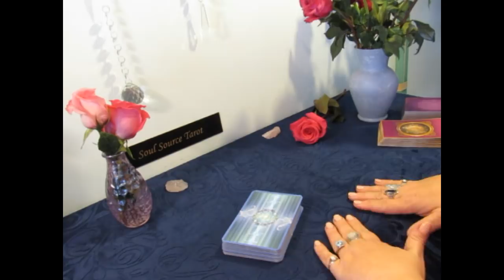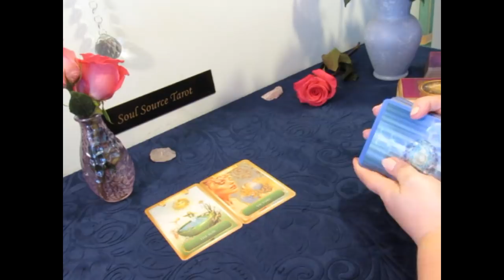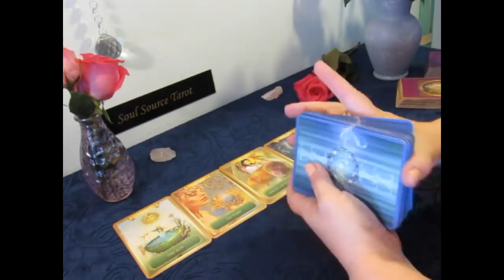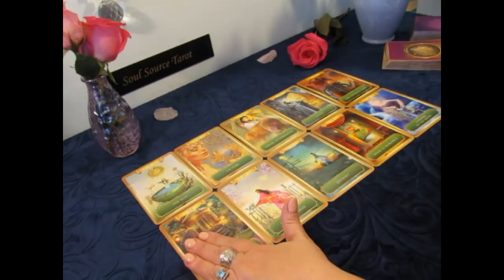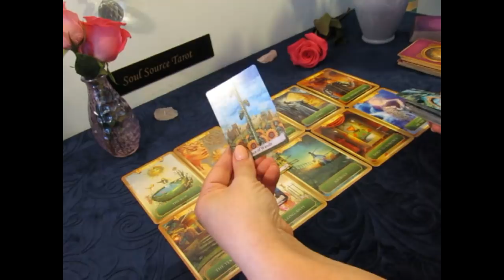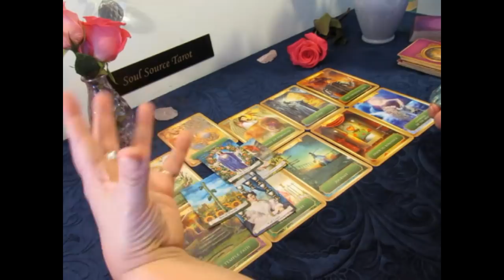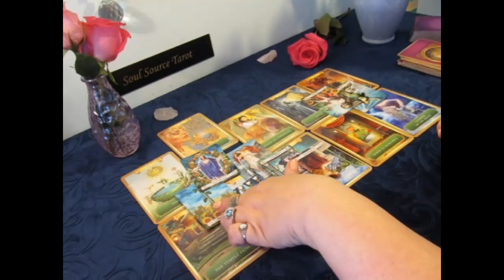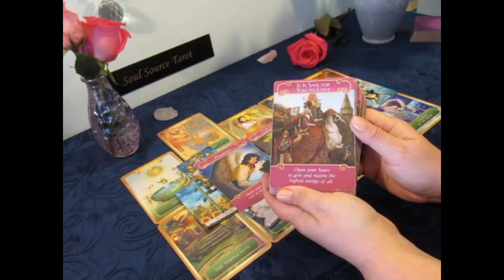~Earth Signs~Unexpected Happiness~Taurus, Virgo, Capricorn Week Ahead Love Tarot Reading